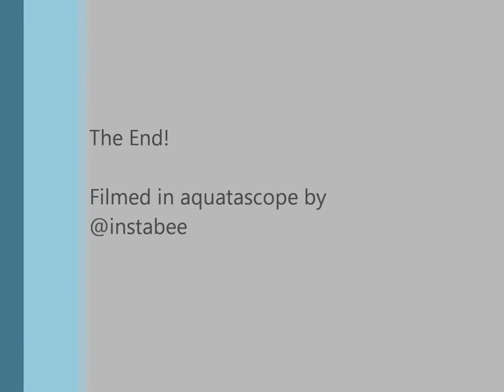Skye Faery Pools June 2013